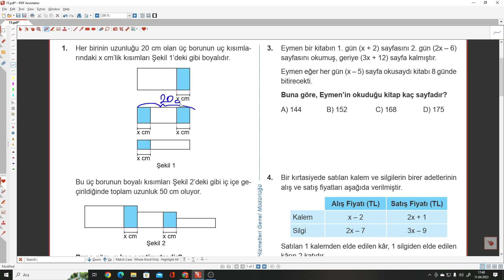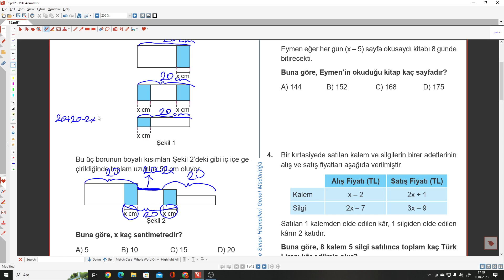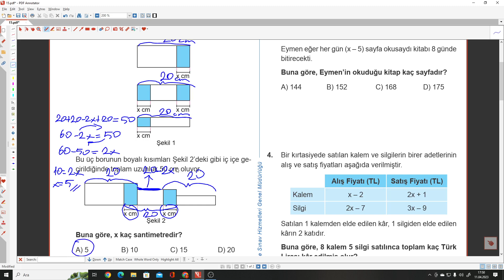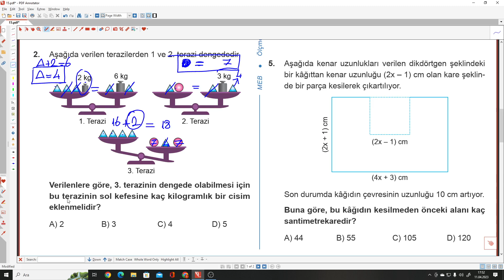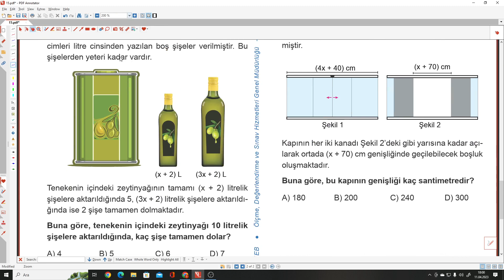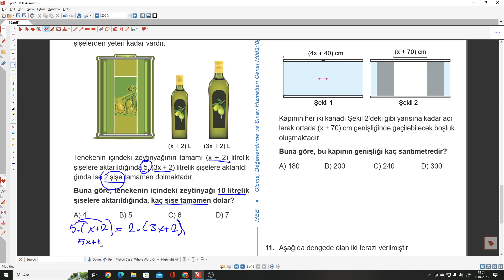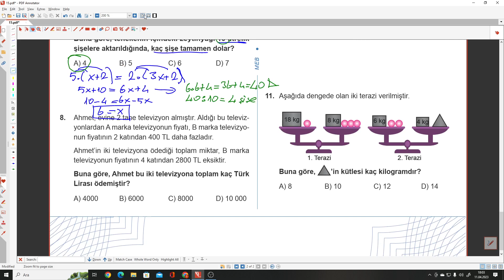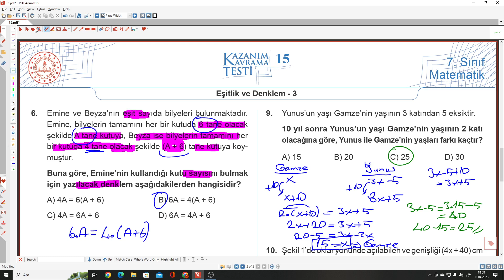7.SINIF MATEMATİK KAZANIM KAVRAMA TESTİ 15 EŞİTLİK VE DENKLEM 3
MEB 7.Sınıf Matematik KAZANIM KAVRAMA TESTİ 15 EŞİTLİK VE DENKLEM 3 ile devam ediyoruz.
 MEB 7.Sınıf Matematik Kazanım Kavrama Testlerinin ayrıntılı bir şekilde çözümlerini bulabileceğiniz, takıldığınız yerde yorumlarda soru sorabileceğiniz ve cevaplarını bulabileceğiniz bir kanaldır. MEB 7.Sınıf Matematik Kazanım Kavrama Testlerinin çözümleri bu kanalda sizlerle beraber olacaktır. Yeni soru çözümleri için takipte kalın...